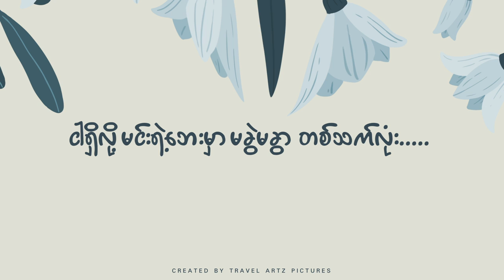အမှတ်တရများ (Memories) Lyrics Video - Na YEm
အမှတ်တရများ Lyrics Video - Na YEm

တေးရေး၊တေးဆို - နယံ
တေးဂီတ - @21THREE
@TravelArtzPictures Present

ကျေးဇူးပါဗျ။